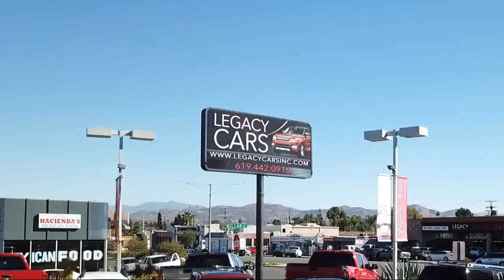2013 Hyundai Sonata Limited PZEV San diego El cajon La mesa Escondido Ocean side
2013 Hyundai Sonata Limited PZEV Stock Number: 19098 Vin:5NPEC4AC6DH586631.

Legacy Cars
670 El Cajon Blvd.